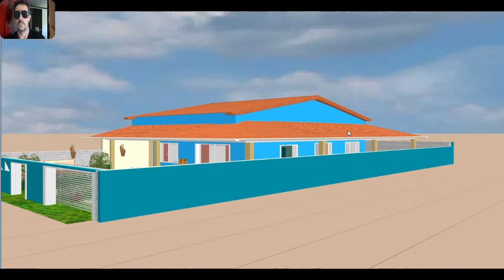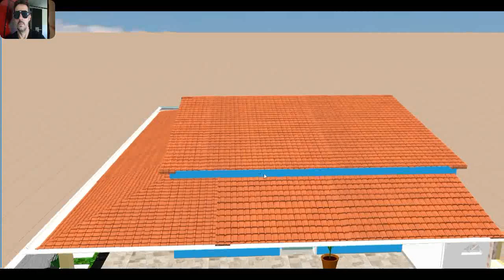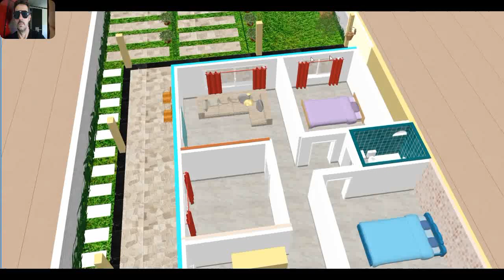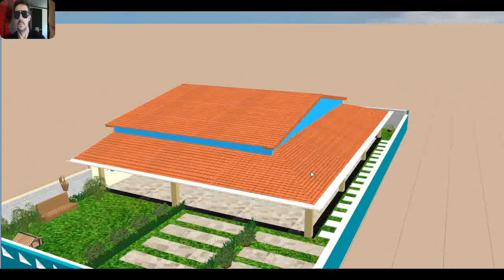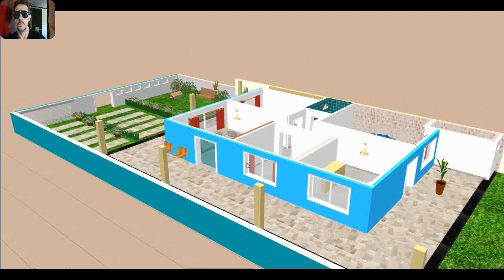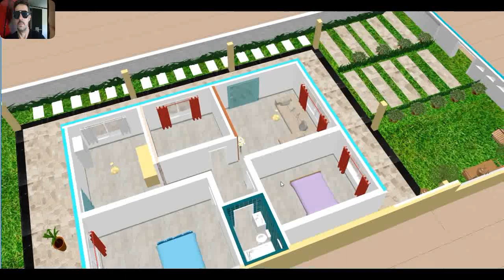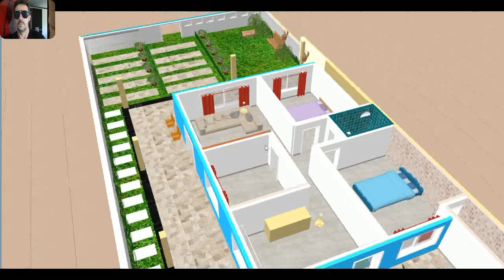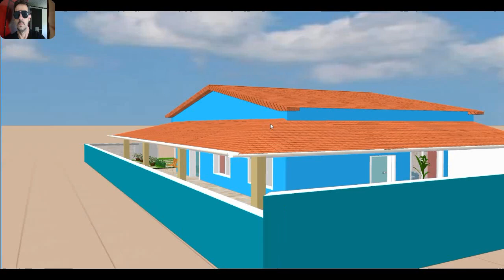CASA TERREA COM VARANDAS - casa para a familia FELIZ!!!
Casa com varandas com 2 quartos - casas de 3 quartos - casas bonitas - casas com cozinha americanas- casas pequenas e bonitas- casas simples -casa com cozinha pequena Como construir sua casa se inspirando nas incriveis ideias 3d do canal, sao casas pequenas contendo dois ou tres quartos sendo sobrados e muito mais no canal casas criativas 3d fique a vontade e prestigie nosso trabalho no canal sao videos que ajuda a ter uma ideia de como pode ser a sua casa